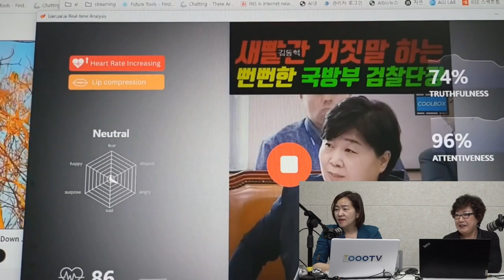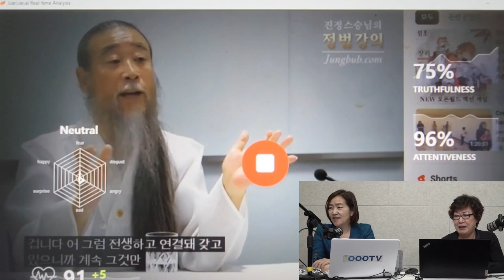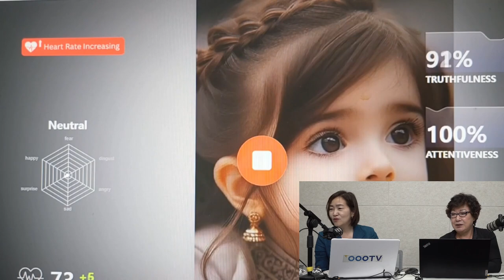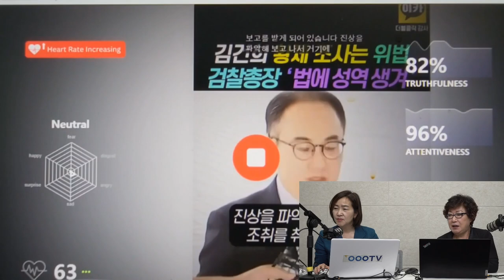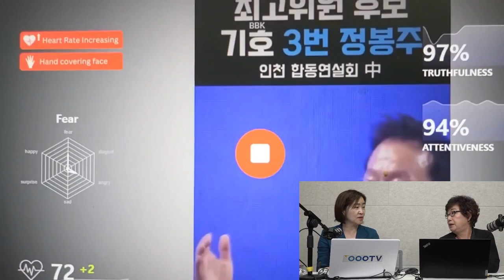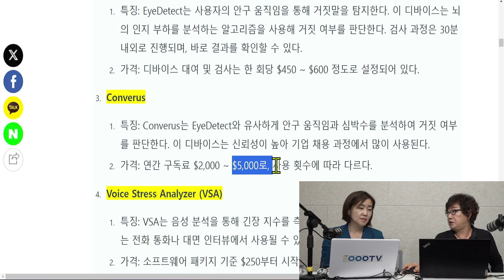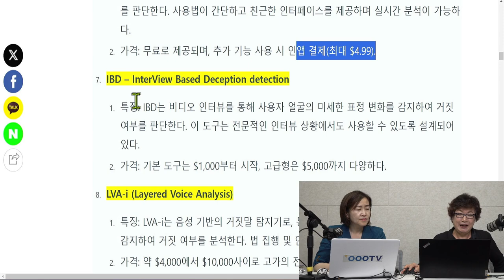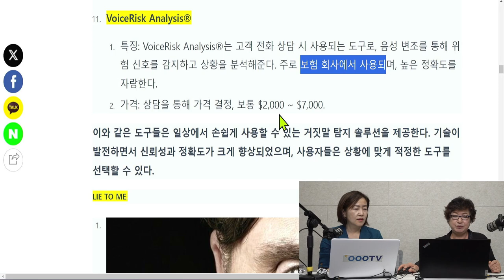[세계미래보고서 2024-2034] 누구나 사용할 수 있는 진실의 도구👍 "개인용 거짓말 탐지기 등장❗" 👨‍👨‍👦‍👦박영숙 신간